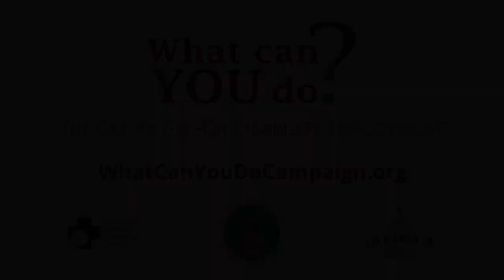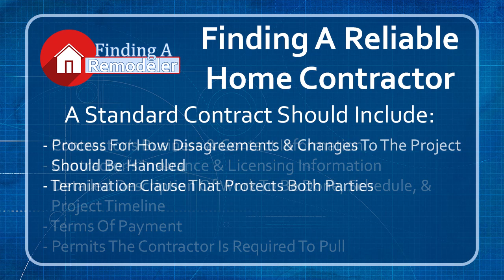Finding a Remodeler: Ep.1 Finding a Reliable Home Contractor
In the premiere episode of Finding A Remodeler, host Ron Jedwab shares important information about how to find the right contractor for your home improvement project.